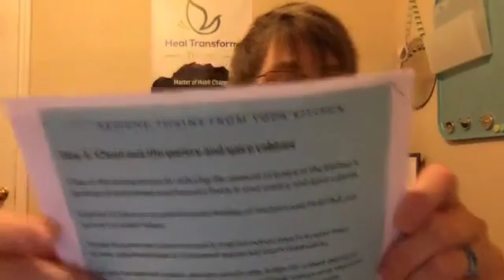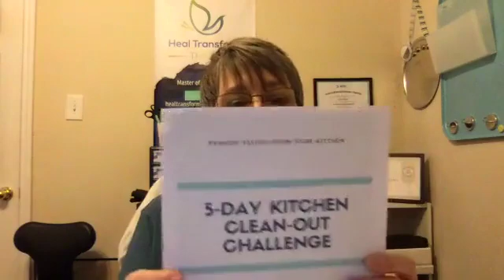Day 5 Kitchen Clean Out Challenge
Clean out expired food from your pantry, and get rid of old spices you may still have.